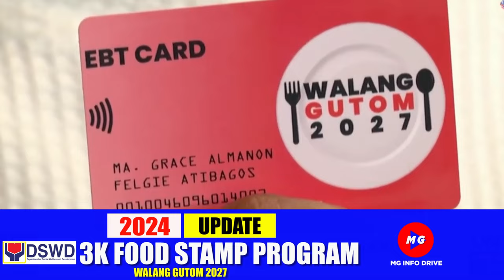◾ 3K KADA BUWAN CASH & FOOD ASSISTANCE ◾ 3K FOOD STAMP PROGRAM 2024 KASAMA KA NA BA DITO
3K KADA BUWAN CASH & FOOD ASSISTANCE
3K FOOD STAMP PROGRAM 2024 KASAMA KA NA BA DITO?

◾ WALANG GUTOM PROGRAM 2027
ITO AY ANG FOOD STAMP PROGRAM NG MARCOS ADMINISTRATION
NA KUNG SAAN LAYON NG PROGRAMANG ITO AY MABIGYAN NG
TULONG ANG MGA MAHIHIRAP NA PAMILYA NA KUMIKITA NG WALONG
LIBONG PISO PABABA KADA BUWAN UPANG MAGKAROON NG
MAKAKAIN AT DI MAKARANAS NG GUTOM. TARGET NG PAMAHALAAN ANGMABIGYAN NG TULONG ANG ISANG MILYONG PAMILYA PAGSAPIT NG 2027